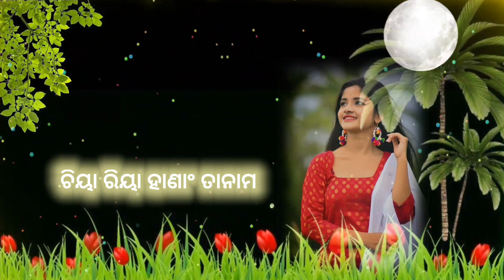New Mundari whatsapp status video 2023 viral mundari song Santali whatsapp status 💞❤️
new santali whatsapp status video 2023 love song 4k,
new santali whatsapp status video 2022 love song,
new santali whatsapp status video song 2023,
new santali whatsapp status video 2023 hd,
new santali whatsapp status video 2022 black screen,
new santali whatsapp status video 2022 love song 4k,
new santali whatsapp status video 2020 love good morning,
santali whatsapp status video old video whatsapp status video,
new santali whatsapp status video white screen,
santali whatsapp status video white screen,
new santali whatsapp status video 2022 white screen,
santali status video new santali 4k whatsapp status 2021,
new santali whatsapp status video 4k,
santali whatsapp status video 4k full screen,
santali whatsapp status video 4k